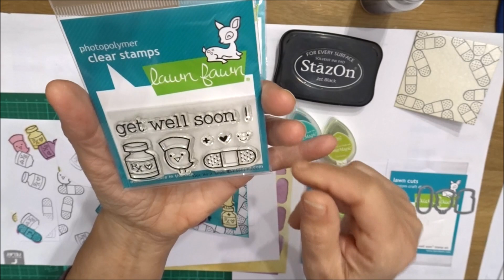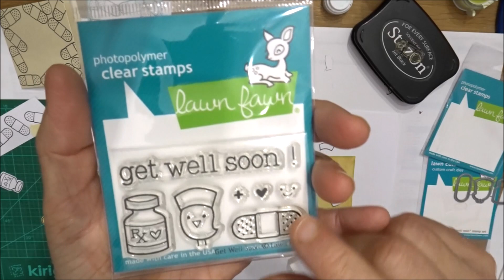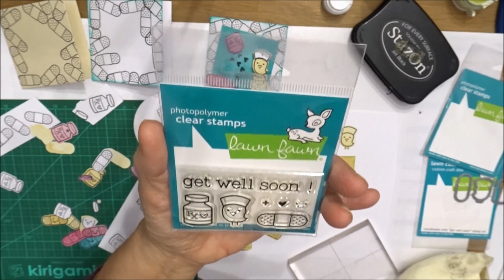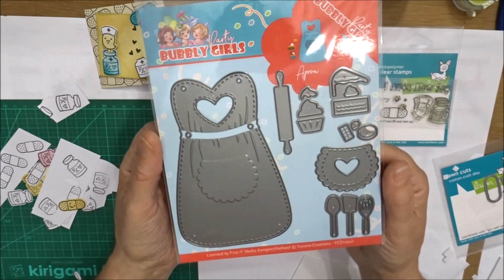Tuto Facile carterie "Prends soin de toi !"